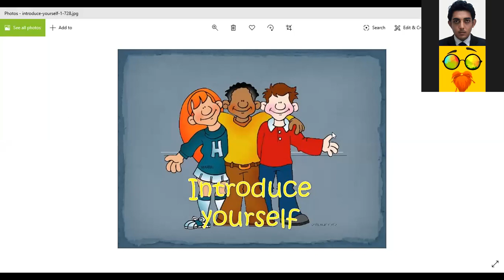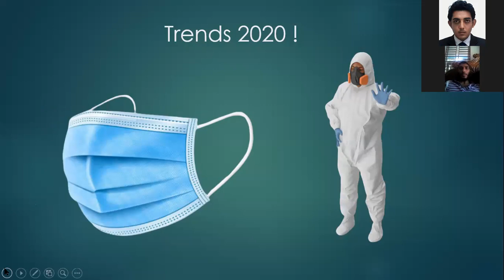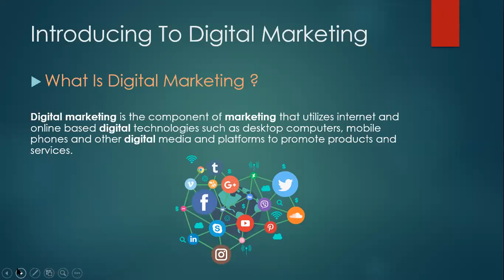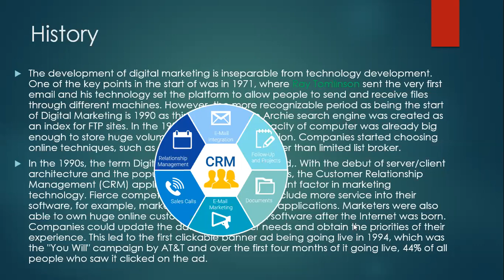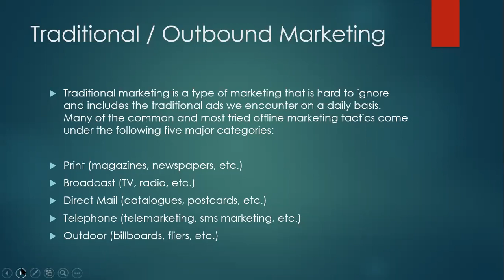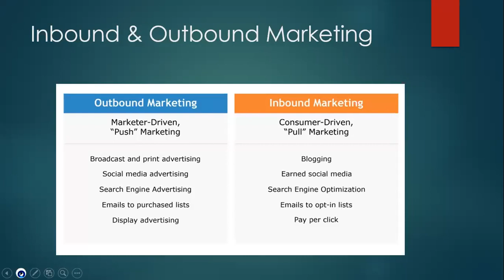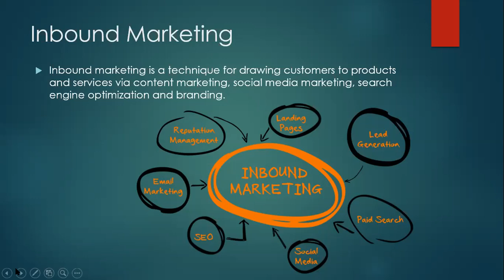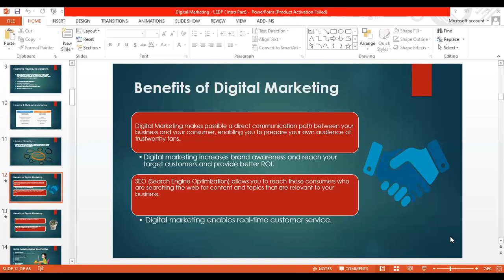Digital Marketing । Class -1 । LEDP । Patuakhali । Apurba Technology